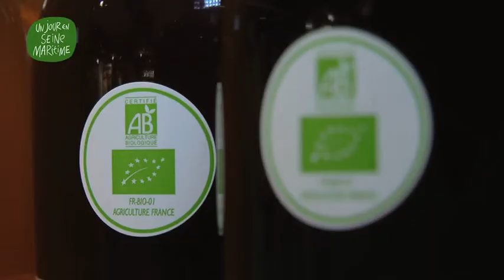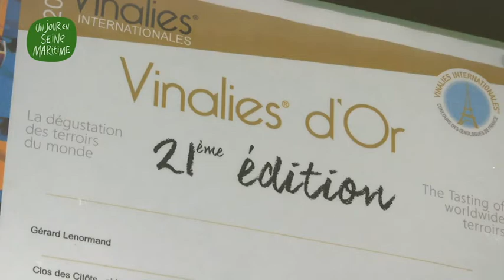Le cidre de glace du Clos des Citots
Originaire du Canada, le cidre de glace est aussi produit dans notre région, et notamment à Heurteauville, au Clos des Citots.